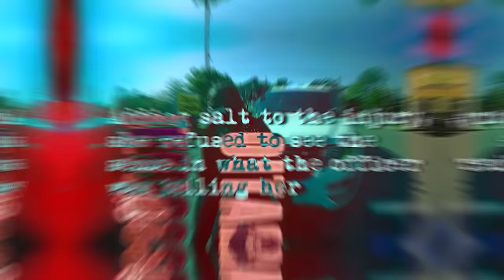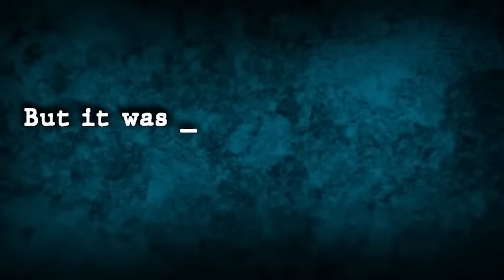When Entitled People Get Caught And Play The Race Card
In this video, we look at times When Entitled People Get Caught And Play The Race Card